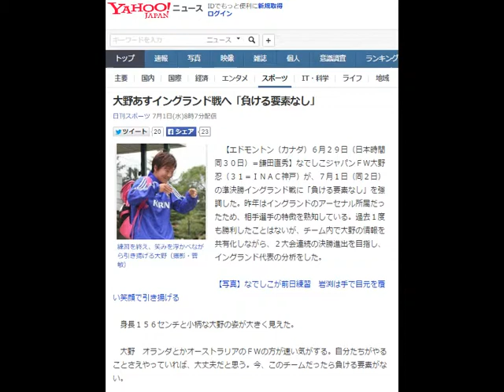大野あすイングランド戦へ「負ける要素なし」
練習を終え、笑みを浮かべながら引き揚げる大野（撮影・菅敏）
　【エドモントン（カナダ）６月２９日（日本時間同３０日）＝鎌田直秀】なでしこジャパンＦＷ大野忍（３１＝ＩＮＡＣ神戸）が、７月１日（同２日）の準決勝イングランド戦に「負ける要素なし」を強調した。昨年はイングランドのアーセナル所属だったため、相手選手の特徴を熟知している。過去１度も勝利したことはないが、チーム内で大野の情報を共有化しながら、２大会連続の決勝進出を目指し、イングランド代表の分析をし

　身長１５６センチと小柄な大野の姿が大きく見えた。

　大野　オランダとかオーストラリアのＦＷの方が速い気がする。自分たちがやることさえやっていれば、大丈夫だと思う。今、このチームだったら負ける要素がない。

　過去２分け２敗。初優勝した１１年Ｗ杯ドイツ大会でも唯一の黒星を喫した。０７年Ｗ杯中国大会を含め、過去３戦に出場した大野のイングランド分析には明確な根拠がある。出場が予想されるＧＫチェンバレンら、昨季所属したアーセナルの同僚５人がイングランド代表メンバーに名を連ねる。全２３人が国内所属のため、対戦経験のある選手がほとんどだ。

　大野　Ｗ杯ではやられていますけれど、あの時とは状況も選手も違う。今はみんなに危機感もあるし、誰が出てもいいように準備できている。気持ちでも負けない。みんなにも選手の特徴はミーティングで伝えています。

　大野は３０歳を迎えても成長できた英国での１年間に感謝している。

　大野　自分に一番足りないのは、クロスを合わせる得点だった。小さい自分が、大きな相手にどうすればいいのか。それを学びたかったし、イメージを体に染みこませて帰ってこられた。イングランドとやった時こそ恩返ししてやりますよ。

　ムードメーカー大野のゴールで連覇への勢いは加速する。